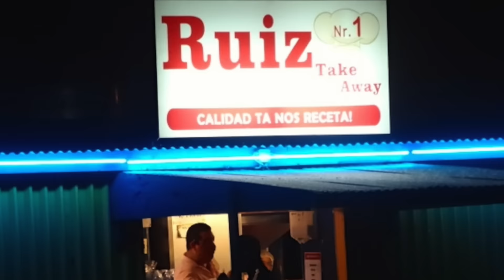FAYA BO HAYA 8 OFFICIALPROMO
Official promo for Faya Bo Haya 8